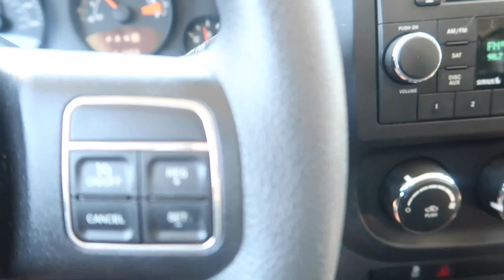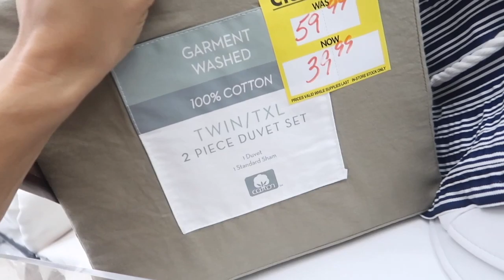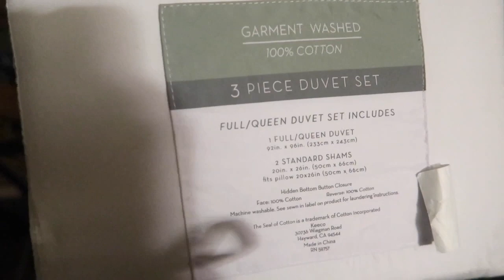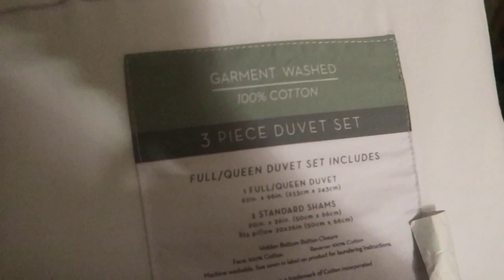Grass irritation on Barley. Marriage books I recommend.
Marriage books I recommend. Barley had a reaction to grass? Pesticides?

Ivy Carnegie. Pretty Balanced.

30 DAY OF JUICE IVY CARNEGIE

JUICING EBOOK
* -26 recipes
* Detox Recipes to make at home

Day in the life. Mommyvlogger. New Mom. Mom life
Blogger, vlogger, healthy mom, fit mom, fit pregnancy, fitness, pregnancy, pregnancy health, getprettynourished, pretty balanced, Ivy Carnegie, drinkbar juicery.